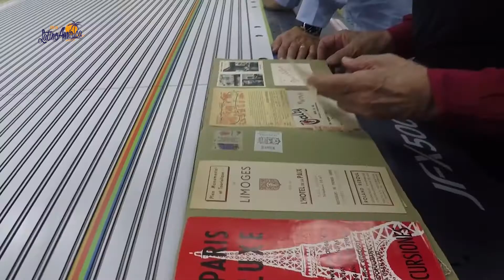Daniel Pereira con Carlos Cruz Diez Acá en LatinoAmérica 2/3